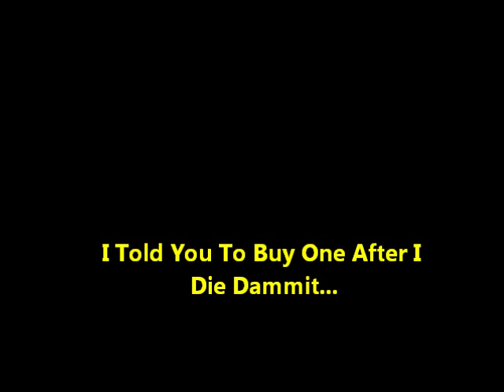Grandma Finds out I bought a Motorcycle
Grandmas first impression when I buy my first motorcycle a 650r kawasaki ninja.